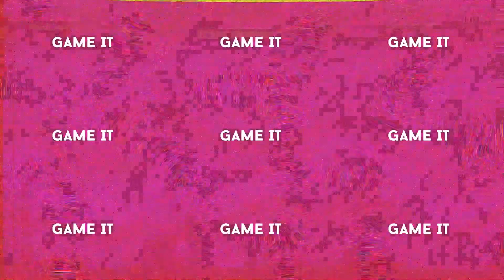Trust GXT 1150 Pacer. ¿Genialidad o un simple soporte? Lo analizamos | Gameit ES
Probamos el Trust GXT 1150 Pacer, un soporte para nuestro setup de títulos de motor que va a hacernos la vida mucho más cómoda gracias a sus magníficos materiales de creación, un diseño pensado para todos y una gran cantidad de personalización.

Podéis encontrar el Trust GXT 1150 Pacer a un precio recomendado de 159,99€.